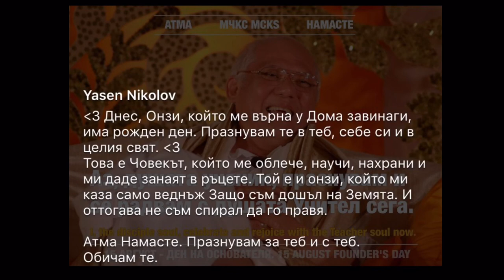С Благодарност, Уважение и Любов към Мастър Чоа Кок Сюи (Прана, Архатство, 15 август, Ясен Николов)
15 август е ден, в който да си припомним как да не забравяме. На кого и защо отдаваме благодарност, възхищение, респект и любов.
Мастър Чоа Кок Сюи, това си ти.

Прана България.
Мастър Чоа Кок Сюи.
Шарлот Андерсън.
Ясен Николов.